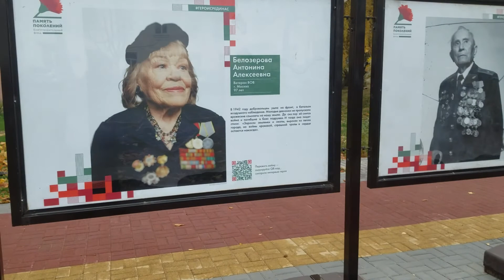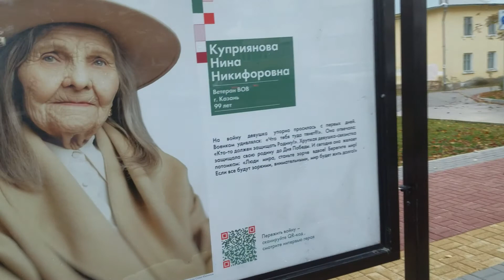1821, Прогулка по бульвару Победы, орловский титаник, ОГИК, больница МОПРа, ул Лескова, город Орёл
Привет! Я Дмитрий. Живу в г. Орёл, снимаю видео. Спасибо!